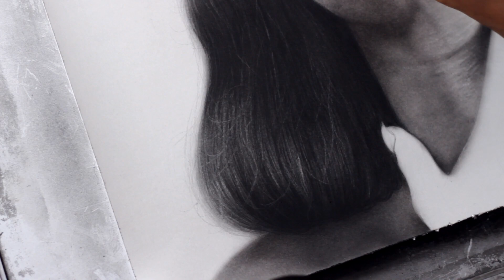DRAWING REALISTIC HAIR AND SKIN TEXTURE (WORK IN PROGRESS)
Find the tools I use here:

Faber-Castell Polychromos Warm Grey

Generals Charcoal Set 33

Wolff's Carbon Pencils

Tombow Monozero Eraser

Faber-Castell Compressed Charcoal

Jakar Assorted Grey Charcoal

Blending Stumps

Kneaded Erasers

Uniball Signo Broad White Pen

Strathmore Bristol Smooth Paper Roll